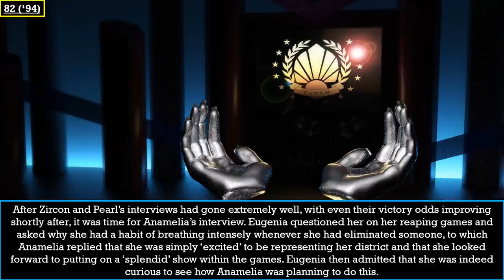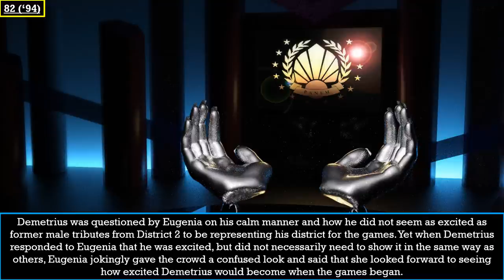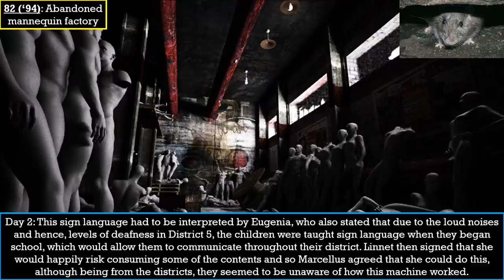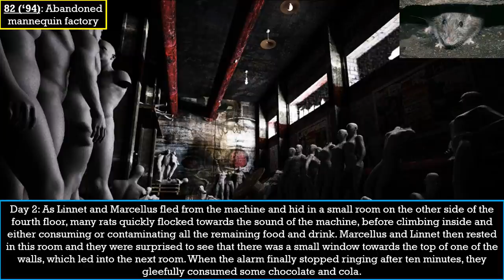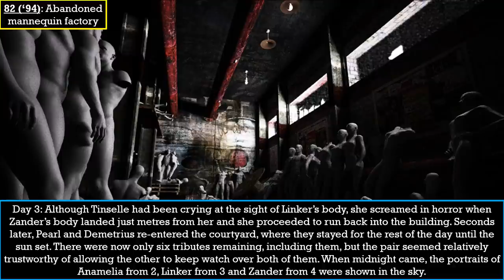Tales of The Hunger Games: The 82nd games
This week featuring the work of Lauren McCouch.